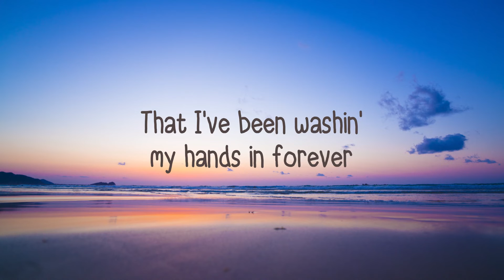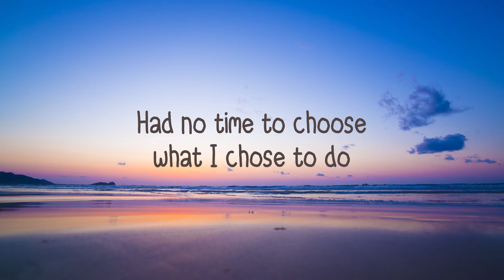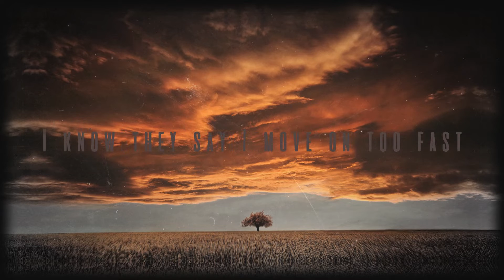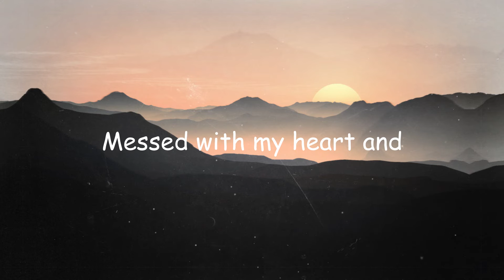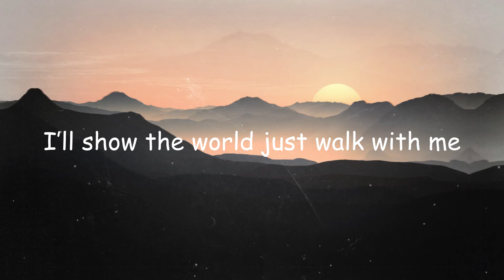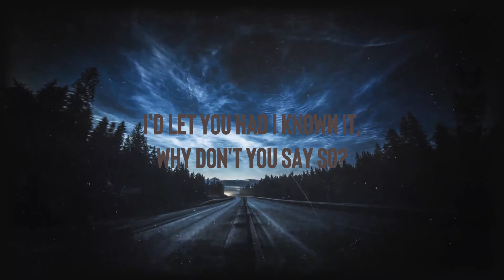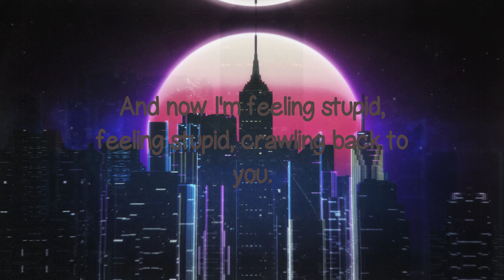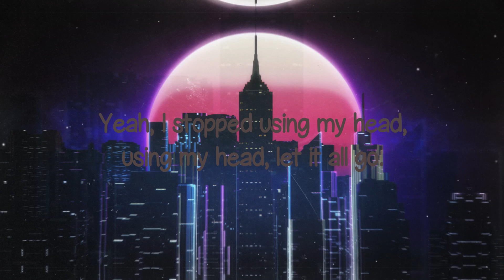Easy On Me - Adele (Lyrics) 🐬